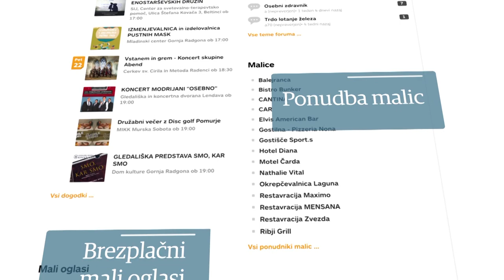Dora - nedeljski pogovori: dr. Saša Zagorc (08. 12. 2019)